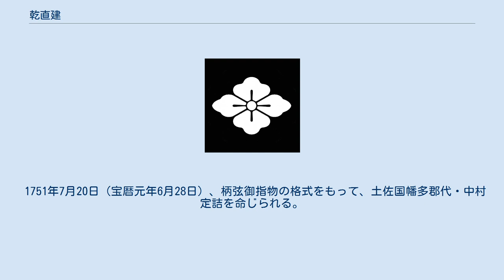乾直建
乾直建の墓 乾 直建（いぬい なおたけ、? - 1760年10月29日（宝暦10年9月21日））は、江戸時代中期の土佐藩上士。
土佐国幡多郡代。
禄高は300石。
板垣支流乾氏の第6代当主。
家紋は「榧ノ内十文字」。
板垣退助の高祖父。
 土佐藩上士（馬廻格・300石）乾正清（與惣左衛門）の嫡男として高知城下（現高知県高知市）に生まれる。
4人兄弟の長男。
幼名は虎丞で、通称は金右衛門、庄助と変わり、最後は加助と名乗った。
母は出雲路直元の妹。
 1718年（享保3年）、土佐藩主・山内豊隆に惣領御目見を命じられる。
 1731年9月28日（享保16年8月28日）、大御小性を命じられる。
 1734年1月15日（同18年12月11日）、御省略をもって、右役を差免られる。
 1734年9月27日（同19年9月）より1735年2月23日（同20年2月）まで、高知城下火消役を勤める。
 1736年10月18日（元文元年9月14日）、父・正清が病死。
 1737年1月25日（元文元年12月25日）、土佐藩主・山内豊敷より、亡父跡目（300石）を下し置かれる。
 1751年7月20日（宝暦元年6月28日）、柄弦御指物の格式をもって、土佐国幡多郡代・中村定詰を命じられる。
 1752年3月24日（同2年2月9日）、御留守居物頭を命じられ、幡多郡代を差免られる。
 1760年3月17日（同10年2月1日）、病気につき願い出て、御留守居物頭を免じられる。
御馬廻を命じられる。
 1760年10月29日（同年9月21日）病死。
 墓は土佐国土佐郡薊野村板垣山（現 高知県高知市薊野東町15-12の北東付近）の山頂にある代々墓地に建てられた。